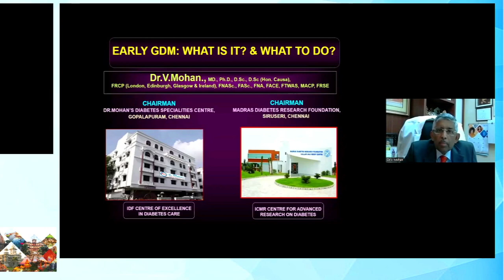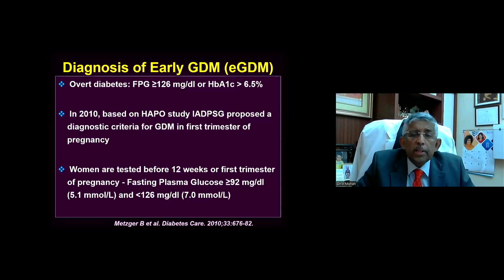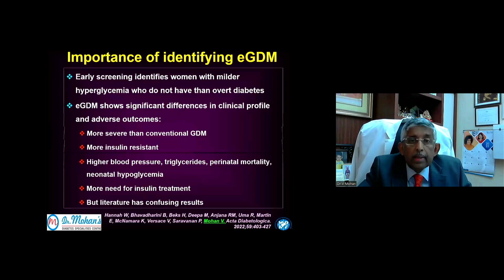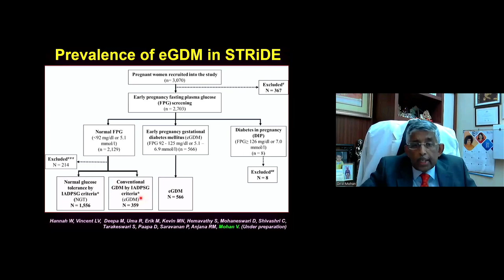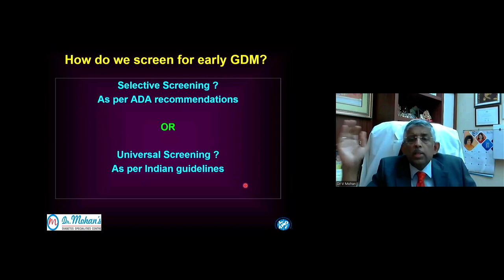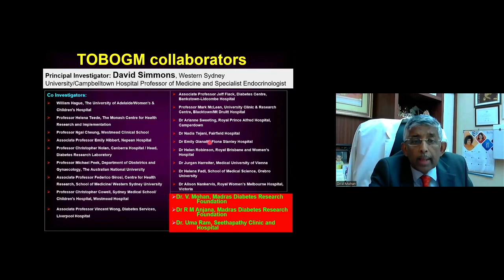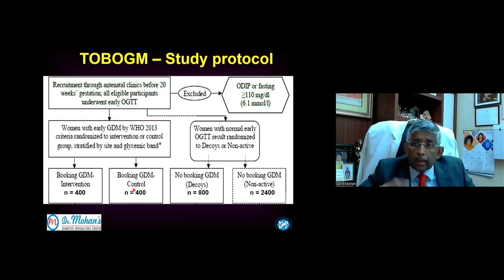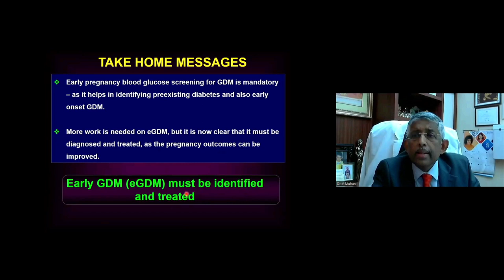Dr. V. Mohan | Diabetes India 2023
Topic: Early GDM: What Is It? & What to Do?